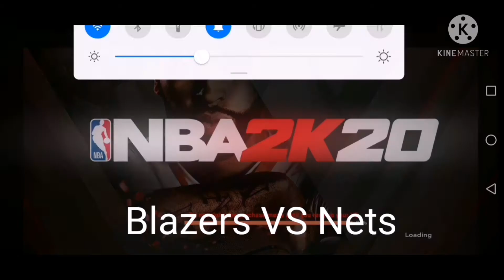Portland trailblazer ll Brooklyn Nets March 24,2021